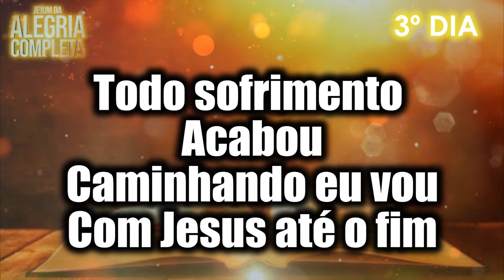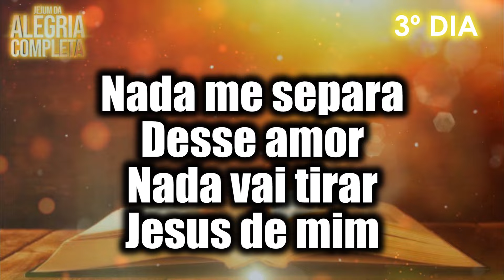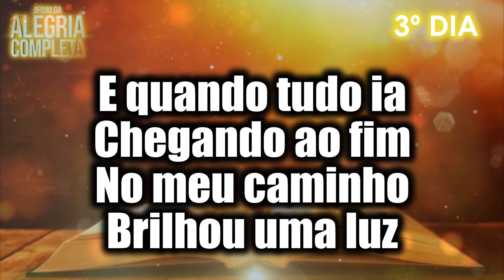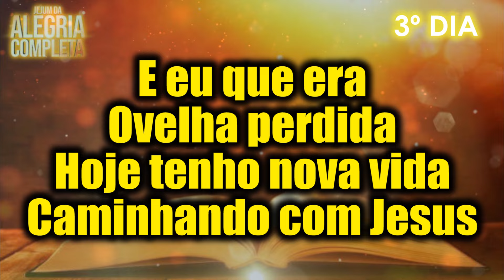🕊 NADA ME SEPARA DESSE AMOR 🕊 - ANDRÉ BARROSO (VERSÃO BATERIA)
LETRA
Nada me separa desse amor - J. Neto

Nada me separa desse amor
Nada vai tirar Jesus de mim
Todo sofrimento acabou
Caminhando eu vou, com Jesus até o fim

Sei que muito vou me alegrar
Por ter esse caminho a seguir

REFRÃO

Confesso que eu não vou deixar
E que nada vai tirar esse amor que existe em mim

Eu andava pelas ruas da cidade
Procurando essa tal felicidade
Pelos bares eu vivia, procurando alegria
Mas só encontrei maldade

E quando tudo ia chegando ao fim
No meu caminho brilhou uma luz

REFRÃO

E eu que era ovelha perdida
Hoje tenho nova vida, caminhando com Jesus